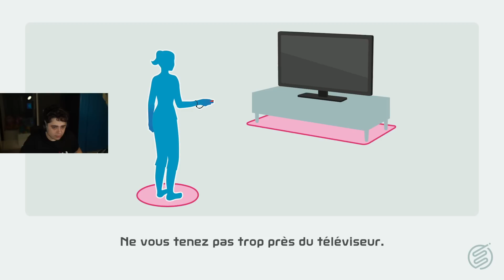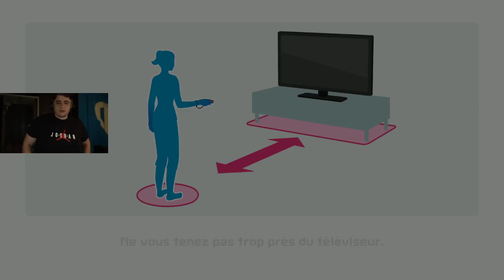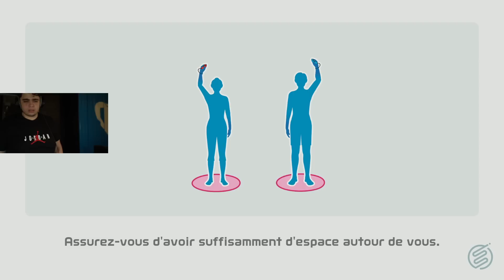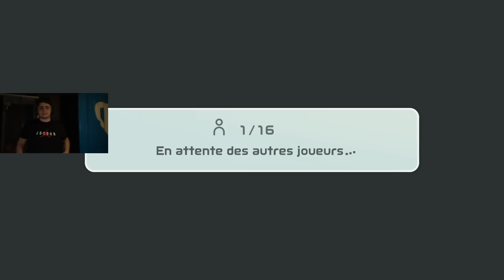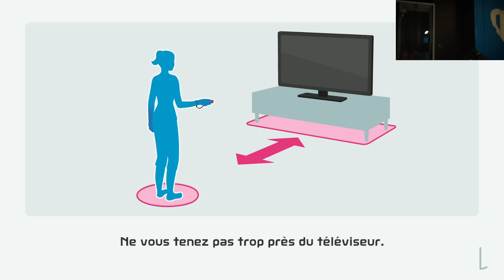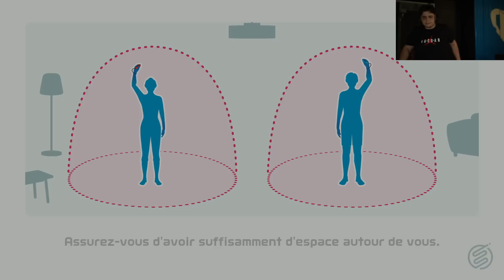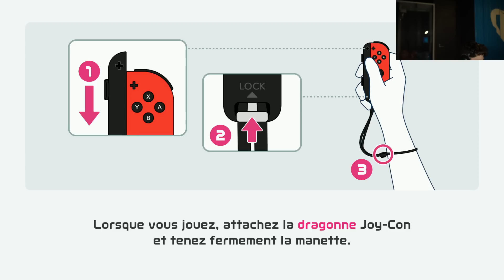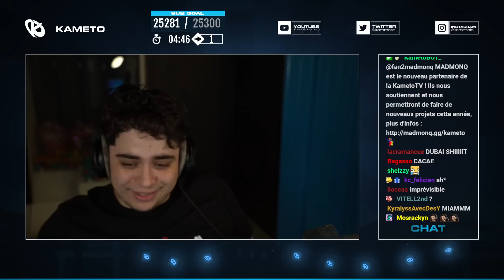DÉCOUVERTE DU BADMINTON SUR NINTENDO SWITCH SPORTS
On continue la découverte de Nintendo Switch Sports avec la découverte du Badminton

Miniature faite par : @YunamiFX